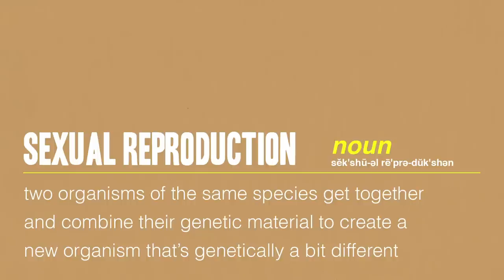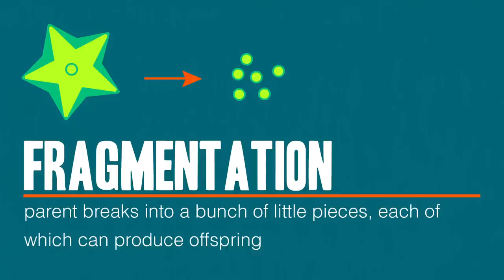Why Sex?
Hank gets into why sex is the preferred method of reproduction for most species - and it's not for the reasons you're thinking.

References for this episode can be found in the Google document